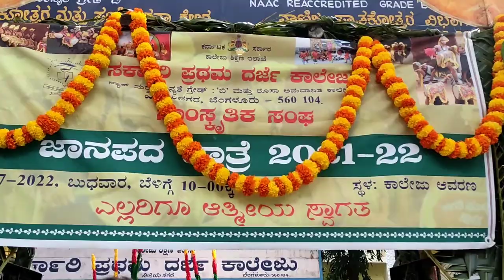Janapada jathre 2022 Govt first grade collage vijayanagar BANGLORE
janapada,
janapada songs kannada,
janapada song,
janapada geete,
janapadalu
,janapada kannada,
janapada geethegalu,
janapada jathri,
janapada jatre,
janapada jatre 2022,
banglore,
bangalore,
banglore famous places,
bangalore days,
bangalore city,
collage,college,
collage fest,
college fest,
Govt first grade collage vijayanagar,
Vijayanagar,
Kannada sahitya,
folk dance,
Dance program,
Budget Baba vlogs,
Karnataka tourism,
travellover,
travelkarnataka